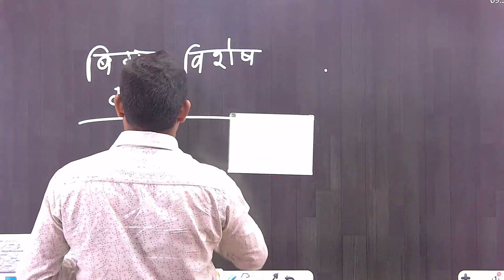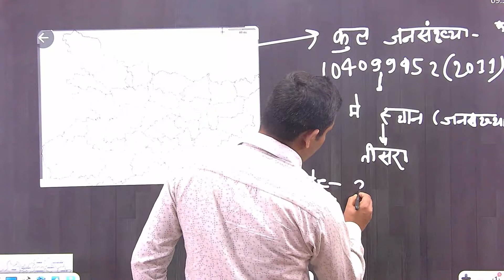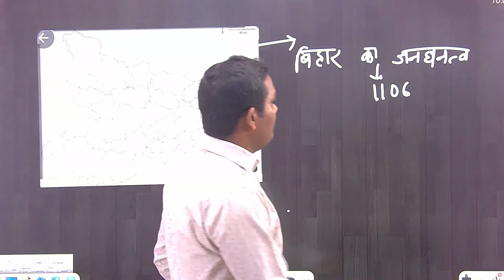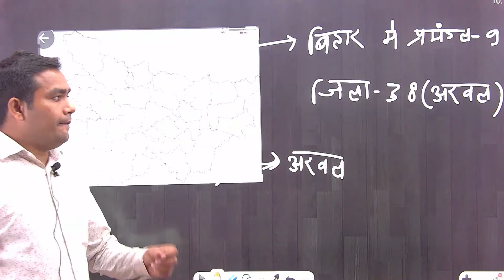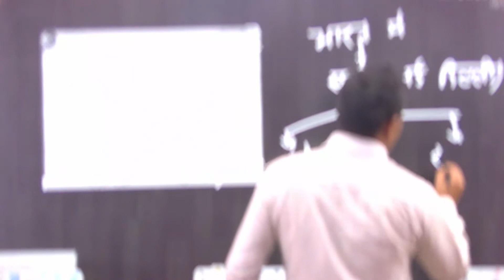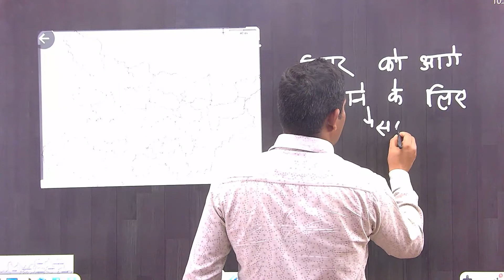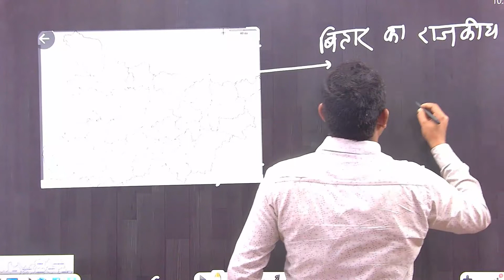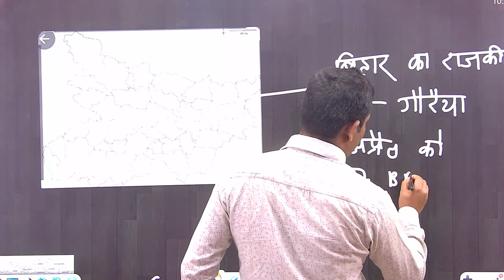बिहार स्पेशल | BPSC 67 | BPSC_67th_Prelims | How to Prepare for BPSC Exam ? | UPSC Preparation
CLASS-03

Bihar Special | बिहार स्पेशल || Lec 01| BPSC_66th_Prelims | |The Officer's Academy| Sawan Sir
Strategy to Crack 67th BPSC in first attempt along with useful books by Shashi Sharan
Bihar Civil Services - Strategy to prepare for 67th BPSC Prelims 2021 by Abhinav Raj Revenue Officer
How to Prepare for BPSC Exam ? | Khan Sir | Khan Sir Motivation | UPSC Preparation
Strategy to Crack 67th BPSC in first attempt along with useful books
What is BPSC Exam? || BPSC Crack कैसे करें? Full Information ||
BPSC 67th के लिए ऐसे करे तैयारी Step By Step Guidence with Book 📚 subjects wise| 3 months Strategy 🔥
67th BPSC की तैयारी कैसे करे TREND ANALYSIS क्या पढ़े,कैसे पढ़े,कहां से पढ़े
67th BPSC exam startegy preparation || Tyarai kaise kare || BPSC exam pattern | Syllabus | exam date
67th BPSC Pre Preparation Strategy and Booklist || Target 115+
67th BPSC PT Strategy | 3 Books से सभी प्रश्न | BPSC Preparation | Ranjit Kumar Singh IAS | BPSC PT
BPSC 90 days Preparation Strategy | 67th BPSC Preparation Strategy | Barun Sir
bpsc book list | 67th bpsc book list | bpsc 67th booklist | bihar pcs best book/BPSC Best Books List
Rank 1 65th BPSC Gourav Singh's Strategy | रैंक 1 बीपीएससी गौरव सिंह की स्ट्रेटेजी | DKT Exclusive
BPSC 64th Topper Revenue Officer Room Strategy Motivation Notes In Patna Bihar|Motivational video
BPSC || Zero Se Bpsc ki Poori Taiyari kaise karen || ज़ीरो से BPSC की पूरी तैयारी कैसे करें ||
Bpsc asst pub sanitary and waste management officer कौन कौन से documents भेजना पड़ेगा
BPSC Syllabus 2021 | bpsc 67th Syllabus in hindi | bpsc 67th notification | 67th bpsc syllabus
BPSC 67th Syllabus in Hindi | BPSC 67 Syllabus 2022 | BPSC 67 ka Syllabus kya Hai
67th BPSC syllabus और पिछले चार साल का Question Analysis
67th bpsc syllabus।67th bpsc syllabus in Hindi।bpsc syllabus।bpsc syllabus 2021।67th bpsc।
BPSC 67th Prelims Syllabus Discussions By R Kumar Sir | Aastha IAS
Bpsc syllabus | bpsc syllabus in hindi | 67th bpsc syllabus (pre + mains) | Only BPSC
BPSC Syllabus 2022 | BPSC 2022 Ka Syllabus| BPSC Syllabus in Hindi
Bpsc syllabus | bpsc syllabus in hindi | 66th bpsc syllabus (pre + mains) | bpsc maker
||67th BPSC Syllabus pt || BPSC pt syllabus 2021 || BPSC nikale tin book se || Exam Tour ||
BPSC syllabus | bpsc prelims syllabus | bpsc syllabus in hindi|| Bihar pcs syllabus | bpsc 67th
67 bpsc 2021 ki taiyari kaise kare exam date post syllabus bpsc 67th preparation strategy pre books

bpsc 67 preparation,bpsc 67 pre exam date,bpsc 67 prelims preparation,bpsc 67 preparation strategy,bpsc 67 pre syllabus,bpsc 67 prelims syllabus,bpsc 67